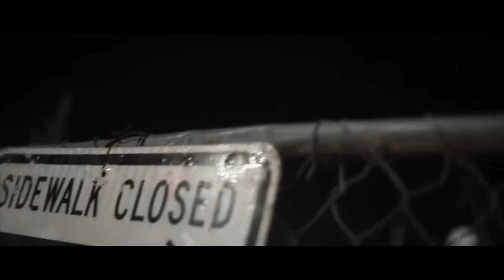Donn Mellow - Change (Official Music Video)